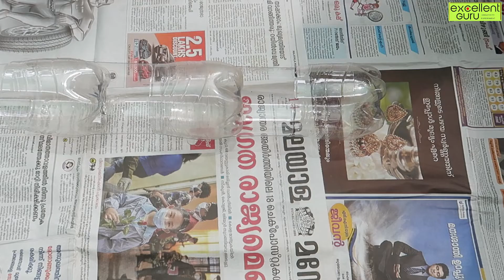Plastic Bottle Garden Idea | Vertical Garden Idea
Repurpose those old plastic bottles, which you usually throw away to grow your favorite plants either indoor or outdoor and help to save our environment. Balcony Gardening Unique Amazing Plastic Bottle Garden decoration ideas | ways to reuse plastic bottles Amazing plastic bottle garden plants | Recycle Plastic Bottle Vertical Garden Ideas DIY Plastic Bottle Planters That You Haven't Seen Before